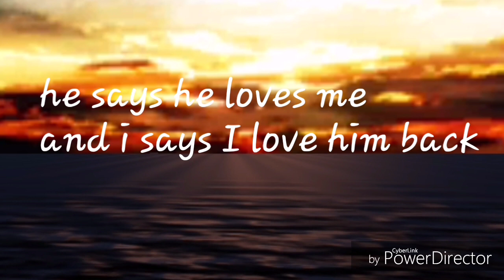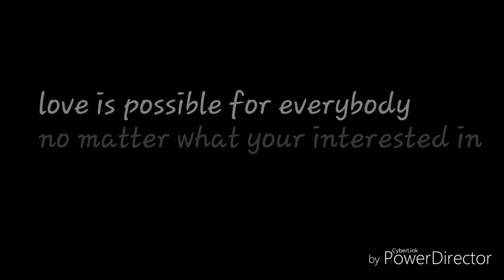How deep is your love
How Deep Is Your Love a video created for a fan of mine please be sure to enjoy and subscribe to this Channel and be sure to follow my Instagram @avakin_youtuber and if you would like to see how I look in real life be sure to follow my other Instagram @monaja.moe